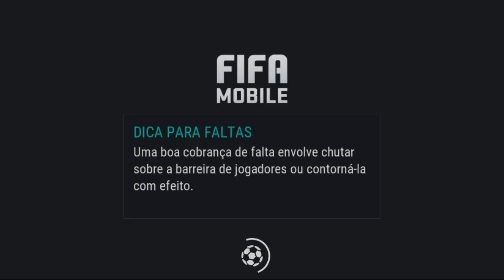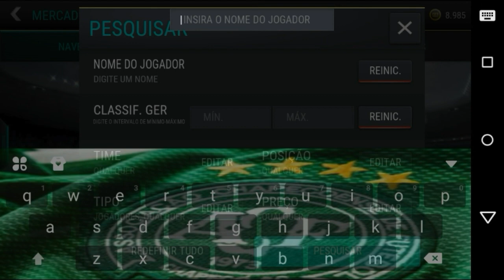TO DE VOLTA - JOGANDO FIFA 17 MOBILE ONLINE.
DEIXEM O NOME DE OUTROS JOGOS NOS COMENTÁRIOS QUE VOCÊS GOSTAM E QUE EU PODERIA ESTAR TRAZENDO SERIES E GAMEPLAYS DELE AQUI PRO CANAL.